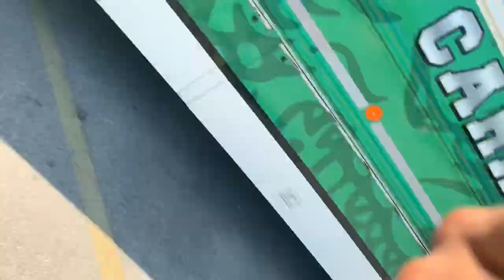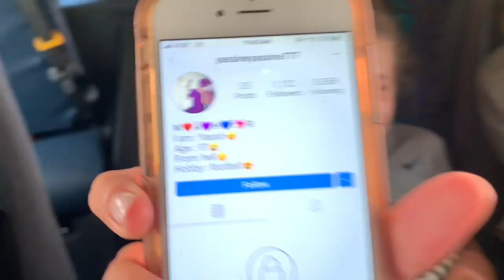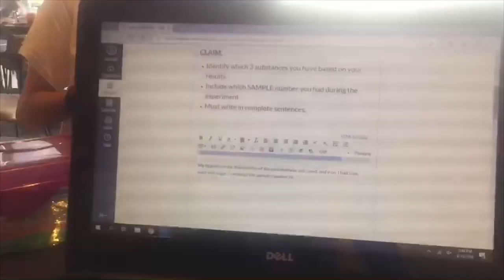javelina xc invite (9/14/19) VLOG TAKEOVER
corpus looked so much fun! shoutout to maggie for vlogging, you are the best!!!